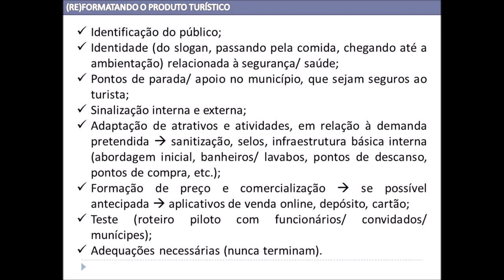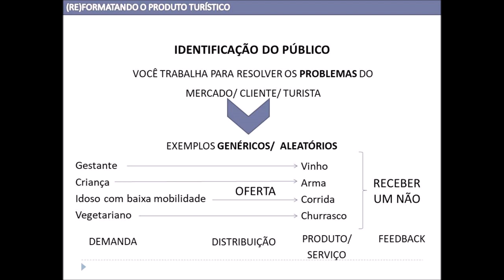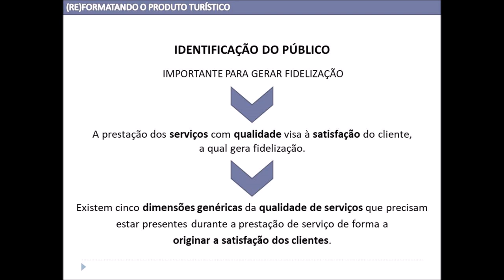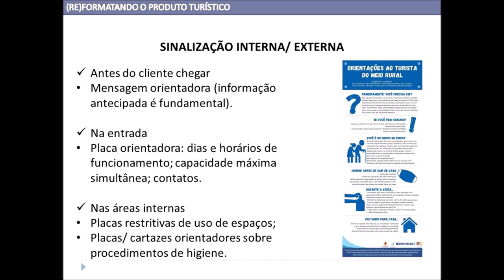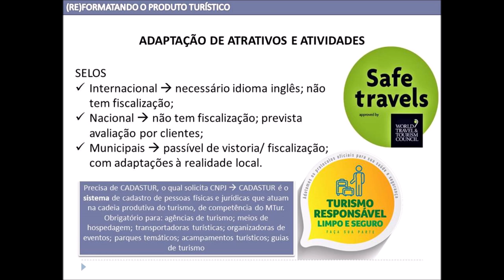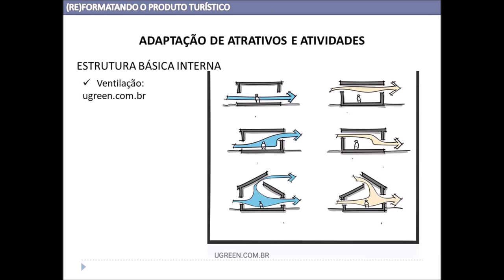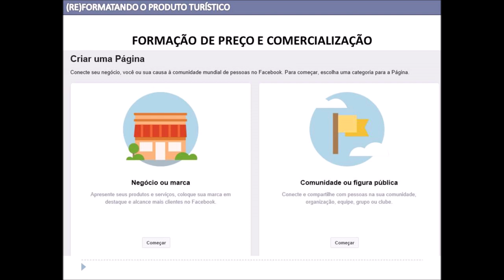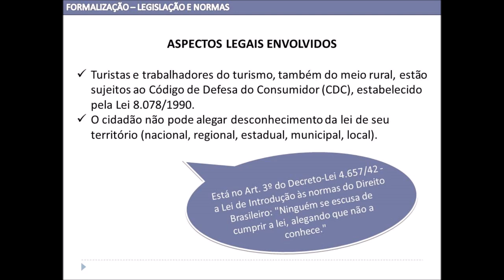QUALIFICAÇÃO TR CRISE 2020 - VÍDEO 3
Orientações para o planejamento de Turismo Rural em face do cenário de crise.

Conteúdo originalmente transmitido ao vivo, em 26/06/2020, mas reformulado e dividido em três vídeos, para proporcionar melhor qualidade de entendimento das orientações.

Se for necessário esclarecer alguma dúvida e/ou solicitar orientações complementares, indica-se contato com Escritórios Municipais da EMATER/RS-ASCAR e/ou proceder com o envio de mensagens através do Site, ou dos canais de YouTube, Facebook e Instagram da instituição.